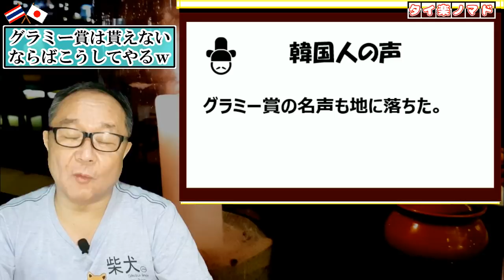韓流K-POP防弾少年団ファンが米国グラミー賞を「アジア差別」と罵倒する理由 (タイ人の声)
・「タイ人の声」をご紹介している動画の場合、本編後半以降辺りからご覧いただけます。
・タイ楽ノマドがお薦めする動画は、これより後☟の説明欄をご覧ください。

◆関連動画も併せてご覧ください🤗

米国アカデミー賞ウィル・スミスの平手打ちにアジア人の反応 ※本編は今夜

◆今人気のおすすめ動画👍(280365)

(祝)国連常任理事国入り！韓国有力説がネットで拡散…「日本人にウクライナは守れぬ」(タイの声)

ウクライナに１０億円支援を決めた韓国「彼らはこの恩を一生忘れないだろう」(日韓経済にタイ人の声)

米国にも嘘つき呼ばわりの韓国…国連でまさかの発言！結局全世界を敵に回すｗ (タイ人の声)

世界のウクライナ支援、ロシア制裁で韓国「我国ほど誰からも好かれる国は無いな」 (タイ人の声)

(悲報)ウクライナ侵攻のロシア軍を見た韓国「よし！我々なら日本は為す術も無く制圧」(タイの声)

◆撮影場所
タイ王国

こちらでお伝えしきれな話題はサブチャンネルでお届けしておりますので、ぜひ合わせてご視聴ください。